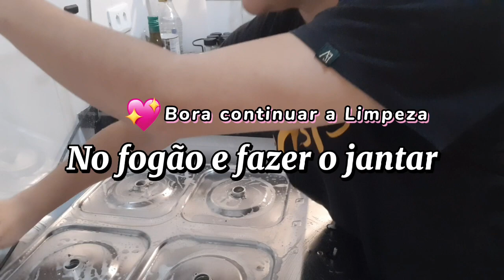QUASE EXPLODIU secando Roupa, COZINHE Jantar comigo e Costura...